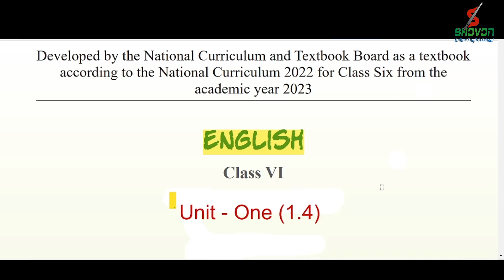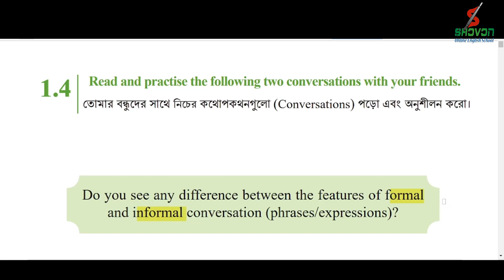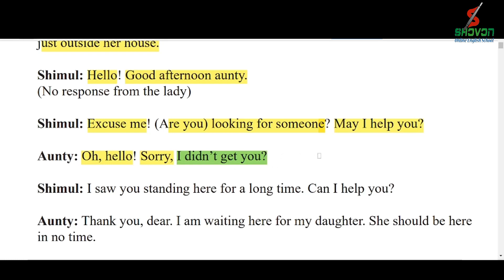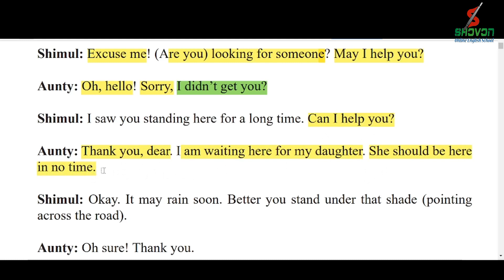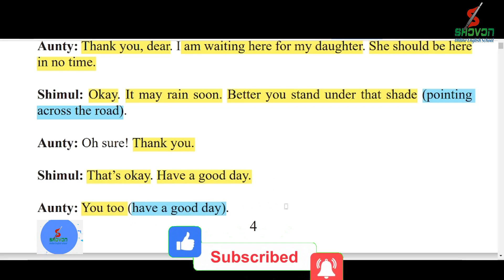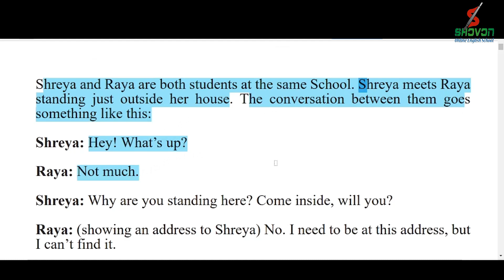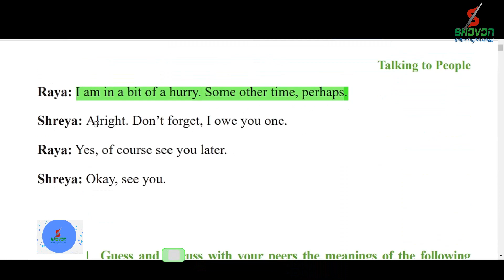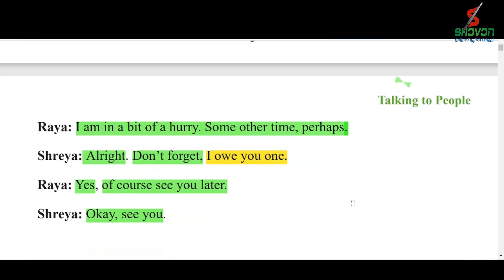Talking to People Unit One 1.4 || Class 6 English Chapter 1|| Class 6 New Book 2023